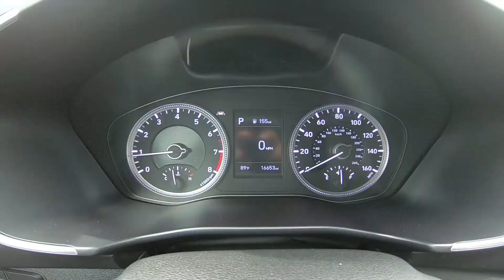2019 Hyundai Santa Fe SE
Take An Inside Out Tour Of Our Pre-Owned 2019 Hyundai Santa Fe SE
 / ST#1077941